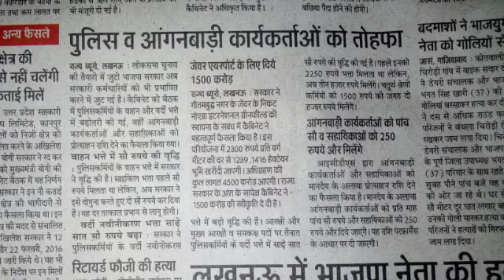आंगनवाडियो का मानदेय हुआ 8,500 |Anganwadi selery increased 85,000